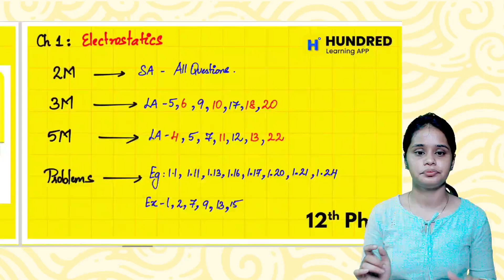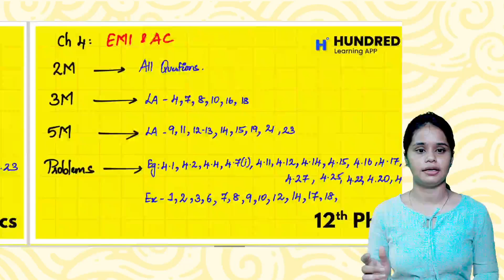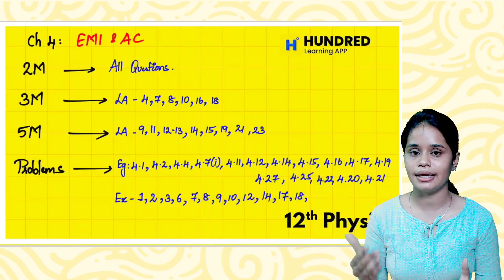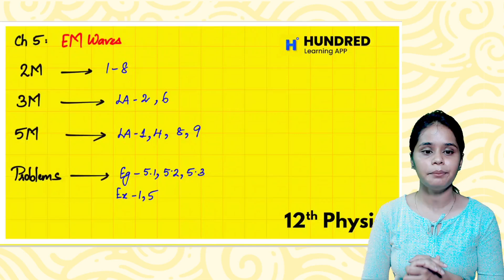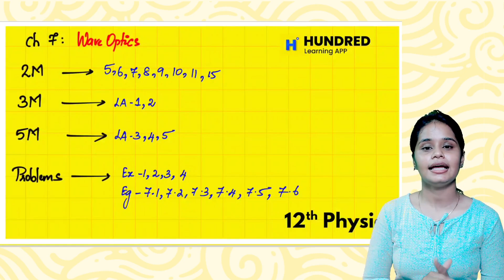12th Physics Revision + Last Minute Important Questions to score 95+ in Quarterly Exam 2025#12th